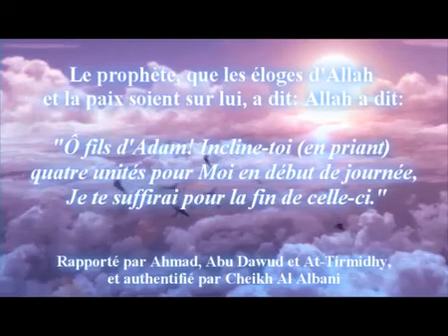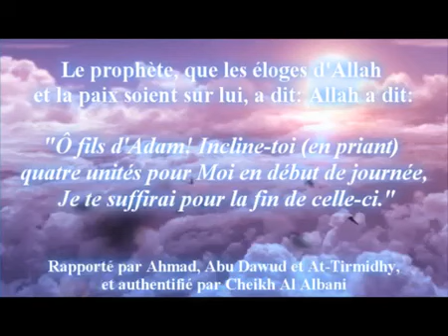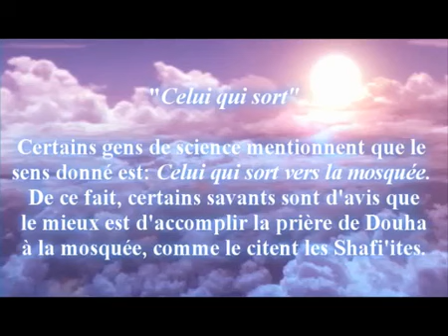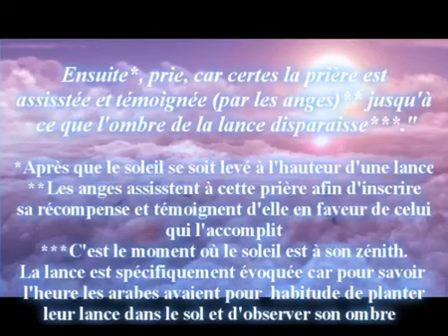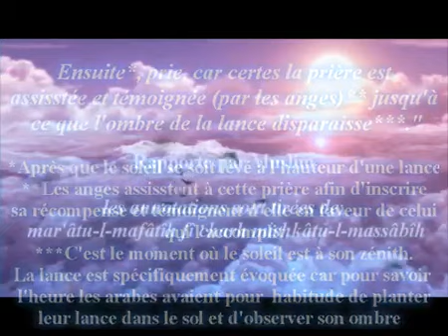Quelque Mérite de la prière de Douha. Sheykh al Rouhayli hafidahollah